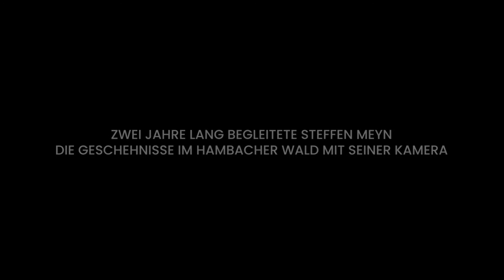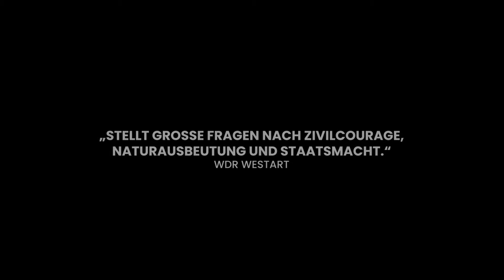Filmpate Konstantin Wecker über den Dokumentarfilm „Vergiss Meyn nicht“ / Filmtrailer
Jetzt im Kino „Vergiss Meyn nicht“

»Wir sollten die Menschen erinnern, die, wie Steffen Meyn, gestorben sind: Für ein besseres Leben für alle! Deshalb bin ich Filmparte von „Vergiss Meyn nicht“ geworden, einem Dokumentarfilm, der großartig und tief berührend ist.«  Konstantin Wecker

VERGISS MEYN NICHT Trailer German Deutsch (2023)

Originaltitel: Vergiss Meyn nicht / Deutschland 2023 / Dokumentarfilm / 102 Minuten / Regie: Fabiana Fragale, Kilian Kuhlendahl, Jens Mühlhoff / ab 12 Jahren freigegeben

Wie weit kann und darf Aktivismus gehen?

Wieso gefährden Menschen ihr Leben für politische Zwecke? Und wo trifft Utopie auf schmerzhafte Realität? Angetrieben von einer Faszination für Aktivismus und dem Glauben an eine bessere Gemeinschaft begibt sich der junge Filmstudent Steffen Meyn 2018 in den Hambacher Wald. Dort stellen sich Aktivist*innen der Rodung des Waldes durch den Konzern RWE entgegen. Rasch findet er durch seine offene, herzliche Art Anschluss in ihren Baumhäusern. Er begleitet die Protestaktion als Journalist mit seiner 360° Kamera und filmt die Räumungsversuche der Polizei live aus den Wipfeln. Bis es zur Tragödie kommt: Er stürzt in die Tiefe und verstirbt noch vor Ort. Seine Freund*innen haben aus Steffens hinterlassenen Aufnahmen diesen Dokumentarfilm geschaffen, der eine eindrucksvolle Studie von Aktivismus ist, bei dem der Einsatz des eigenen Körpers als letztes Mittel erscheint.

2018 besetzten Klimaaktivist*innen mit Leib und Seele den Hambacher Wald, der rasch zum Symbol des Widerstands gegen Politik und Wirtschaft wurde. Als die Polizei den Wald räumte, verunglückte ein junger Filmstudent tödlich: Steffen Meyn. Mit journalistischer Absicht hatte er die Protestaktion samt 360° Kamera begleitet – solidarisch, aber keinesfalls unkritisch! Aus seinen hinterlassenen Aufnahmen setzt sich dieser außergewöhnliche Dokumentarfilm zusammen. Er liefert nie gesehene Bilder und unmittelbare Einblicke in eine Protestbewegung, die um ihre Haltung und geeignete Mittel ringt. Wie weit kann und darf Aktivismus gehen? „Vergiss Meyn nicht“ stellt genau diese Frage, die angesichts blockierter Straßen und Razzien brennender denn je ist!

© W-Film